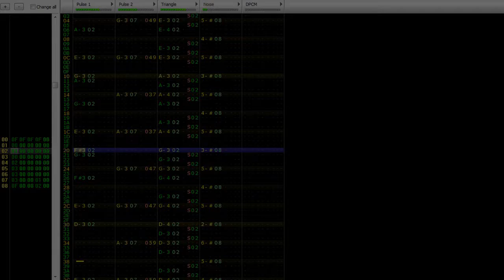Cutscene Theme for A Small Adventure (Lozof Original)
Remember the A Small Adventure series I uploaded a long time ago? I also made this song for that "soundtrack" which - again - works with the same chord progression like the other songs. Originally I only had frame 01 and 02 looping, but since it would be very repetitive, I used the oldest and simplest trick in the bag: Removing more and more layers / channels before putting them all back.

This is the menu theme I use for my Mega Man Maker videos on another channel

Do you have a song request? Feel free to tell me about it!

Feel free to use this song, but don't forget to credit me!